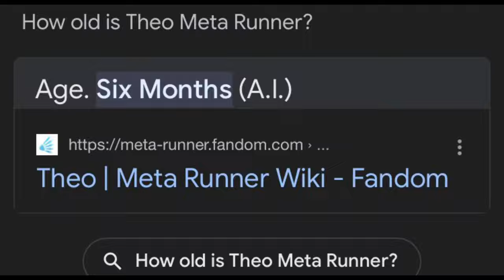Meta Runners: the UNDERRATED beginning of GLITCH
"Hell's Greatest Dad" and "Loser, Baby" Lofi hip hop remixes made by Deathzack